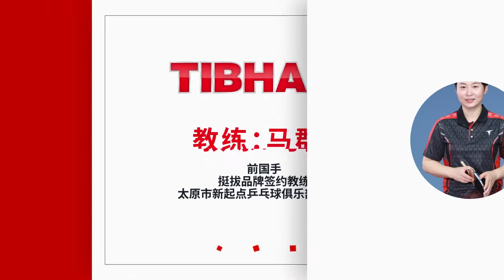国手教学 3 不转球总摆不好，怎么办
前国手马群教练（挺拔品牌签约教练，太原市新起点乒乓球俱乐部总教练），讲解乒乓球摆短的各个细节要点